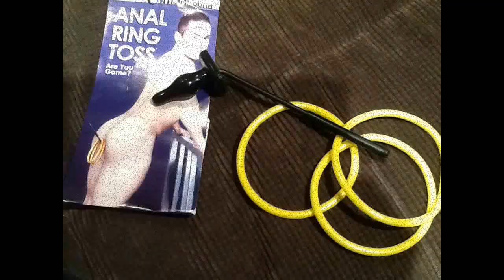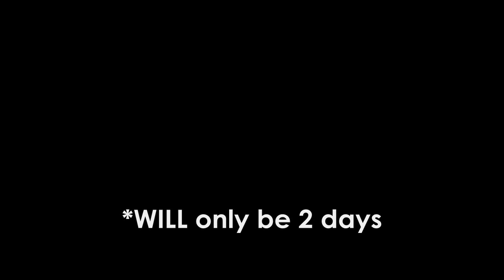PROMO: ISUXDIX BDWU2: Virus Video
Viral, er, virus video for ISUXDIX Big Dick Wrestling Universe 2: Best of the Super Dicks. July 12-13, 2013 in Vancouver, BC, Canada.